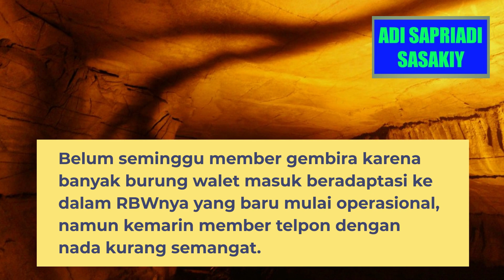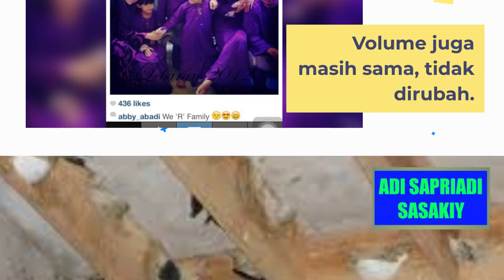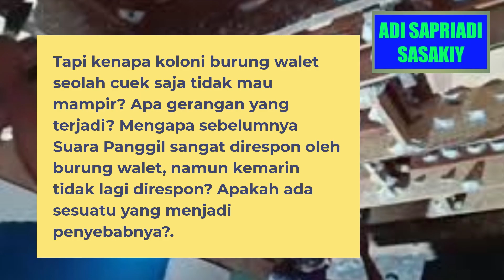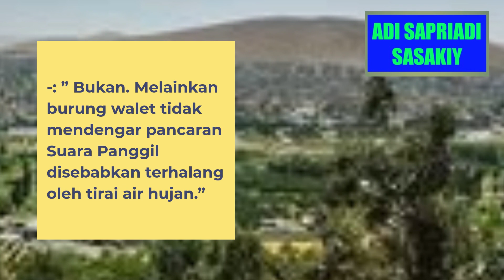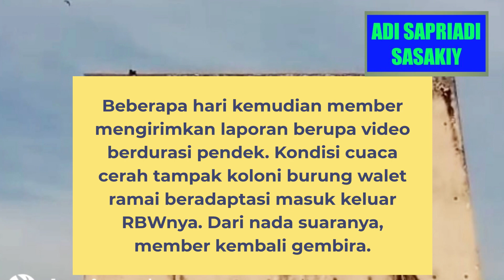FAKTOR PENGHALANG SUARA PANGGIL